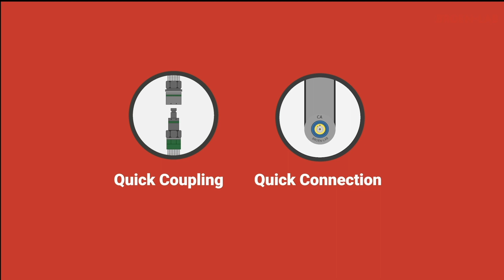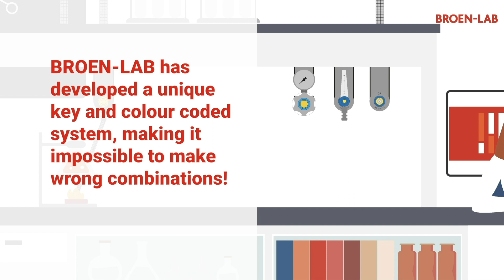Flexible Laboratory solutions